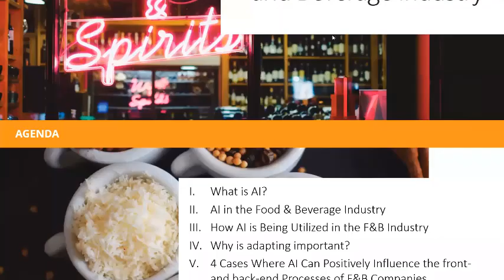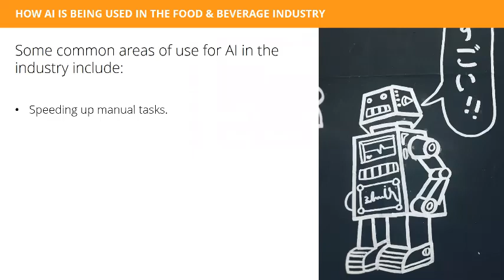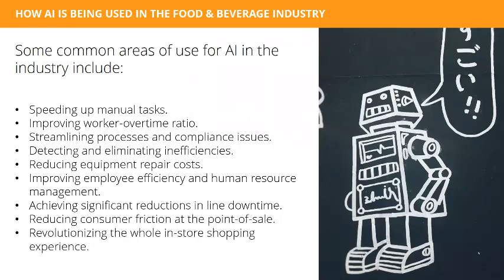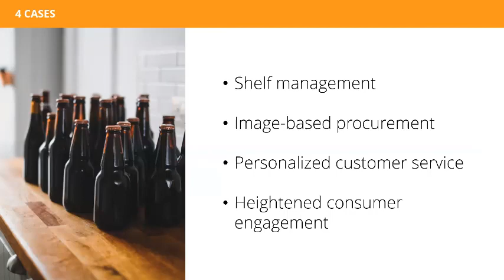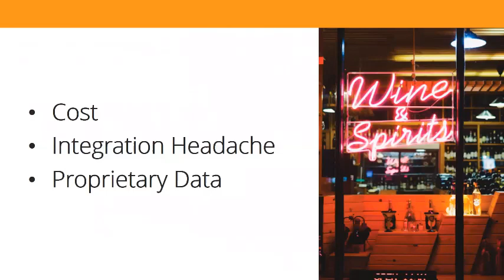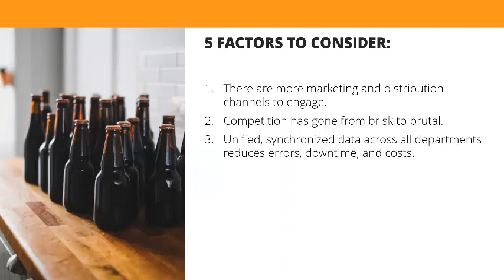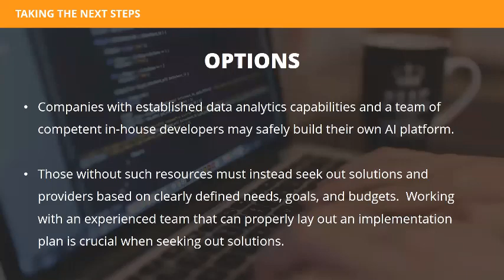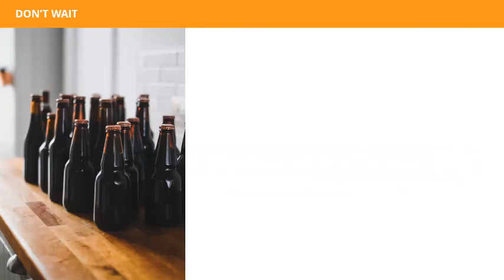Big Data AI Food Beverage Industry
The business software landscape has changed dramatically in the past few decades - especially for distributors of food and beverage products. Watch this short video discussing trends in the food & beverage industry and how to embrace & prepare for the forthcoming artificial intelligence revolution.